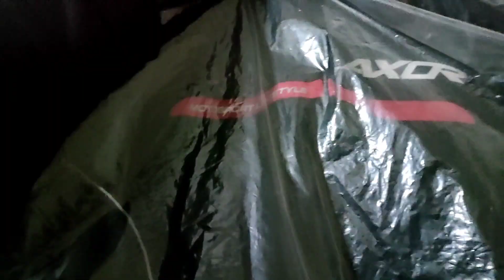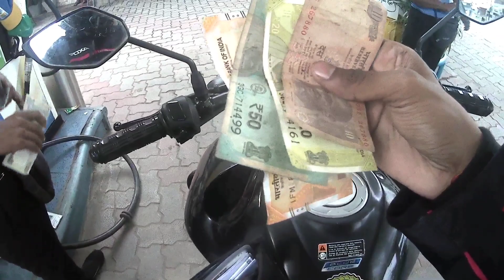Wheelie On Kawasaki Z900 / Ranchi - Jharkhand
KAWASAKI Z900 WHEELIE 🔥